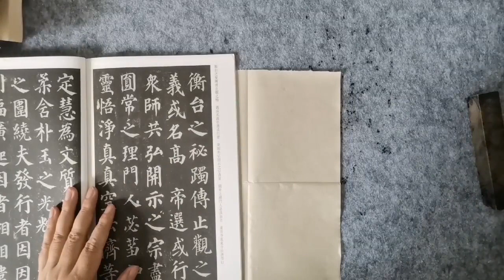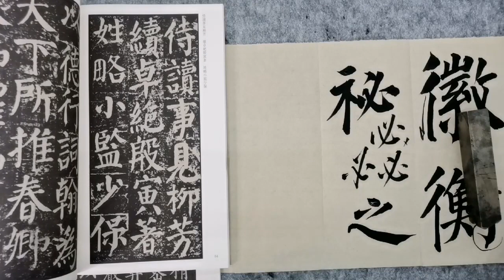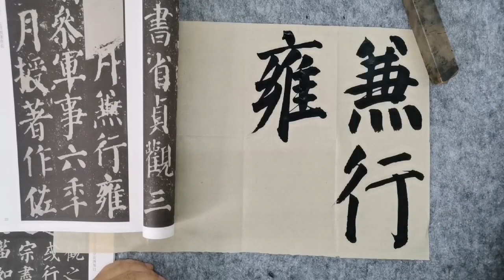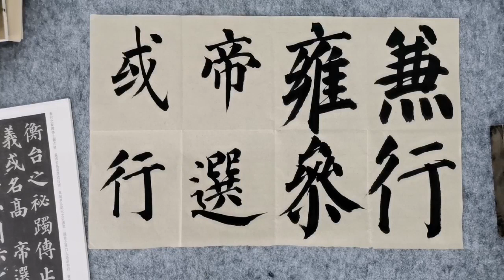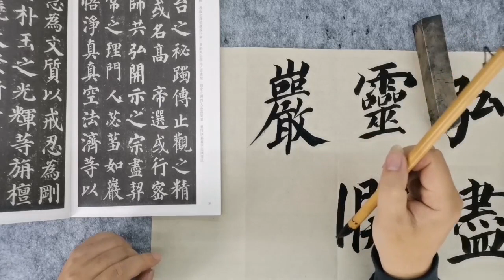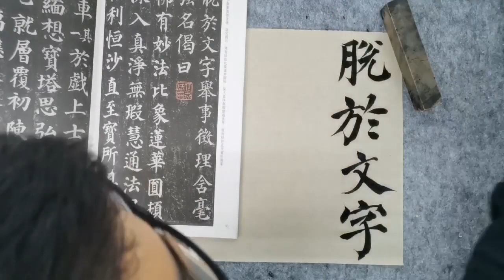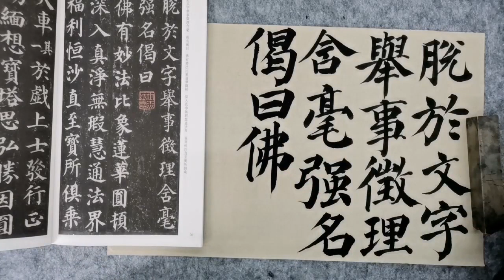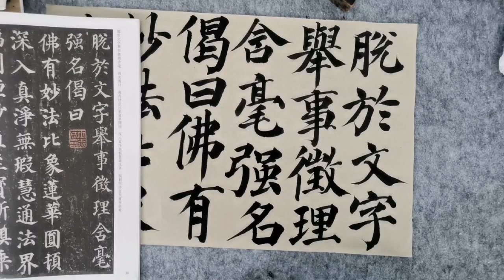唐代楷書作品技法分析及工作點評（4） Tang Dynasty Regular Script Works Techniques Analysis and Homework Comments 4